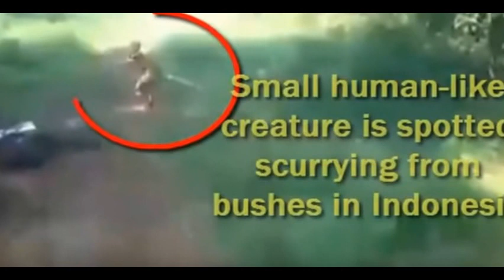පෙර නොදුටු කුඩා ප්‍රමාණයේ අභිරහස් මිනිසෙකු කැමරාවේ සටහන් වූ අයුරු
ඉන්දුනීසියාවේ සුමාත්‍රා දිවයිනේ බන්ඩා ආචේ ප්‍රදේශයේදී කැමරාවක සටහන් වුණු කුඩා ප්‍රමාණයේ මිනිසෙකු පිළිබඳව වන වීඩියෝවක් මේ වන විට අන්තර්ජාලයේ මිලියන 2කට අධික පිරිසක් නරඹා තිබෙනවා.

කැළයක් වැනි ප්‍රදේශයක තමන්ගේ යතුරුපැදි ධාවනය කළ පිරිසකට මෙම ප්‍රමාණයේ කුඩා මිනිසා හමුවී ඇති අතර මෝටර් බයිසිකල් දුටු විගස ඔහු වනාන්තරය වෙත දිවයන අයුරුද වීඩියෝව දැක්වෙනවා.

ඔහුගේ අතේ හෙල්ලයක් වැනි යමක්ද තිබෙන අතර ඇතැමුන් විශ්වාස කරන්නේ ඔහු පුරාවෘත්ත වල සඳහන් වන පරිදි කැලෑවන් වල ජීවත්වූ දුර්ලභ මිනිස් විශේෂයක් වන්නට ඇති බවයි.

යතුරුපැදිකරුවන් මෙම පුද්ගලයා පසුපස හඹා යනමුත් ඔහුව අල්ලාගන්නට නොහැකිව ඇත